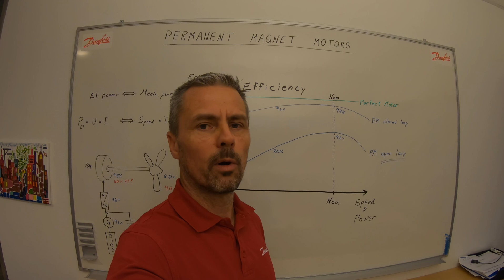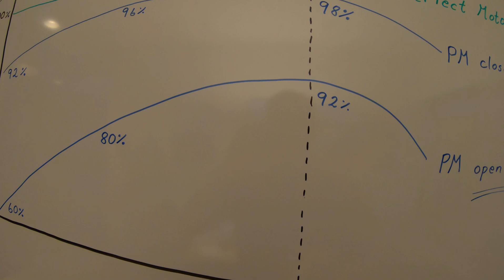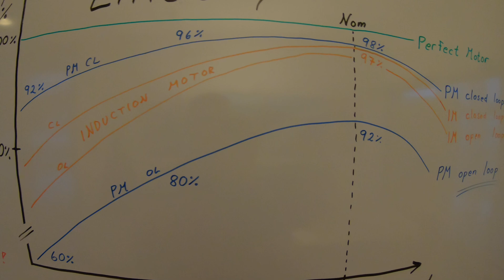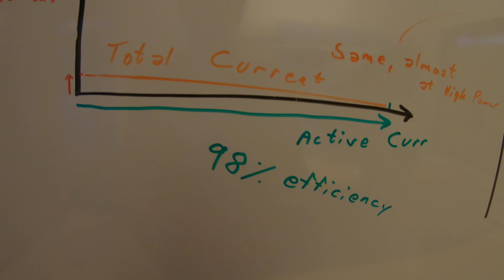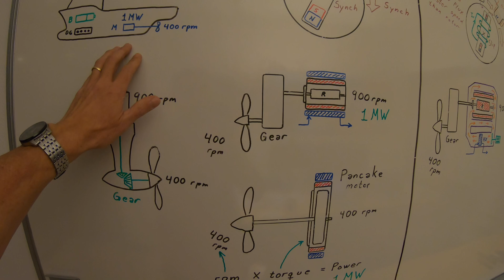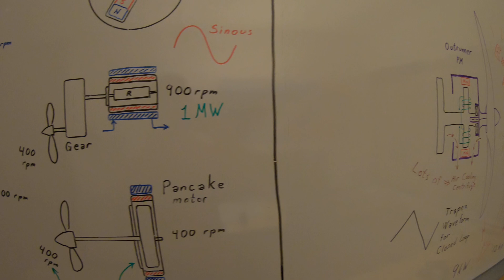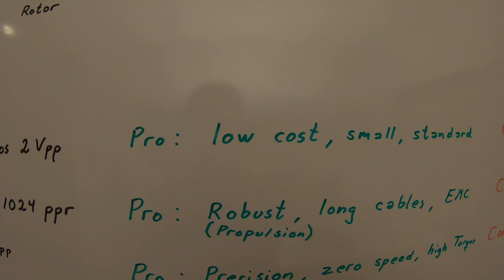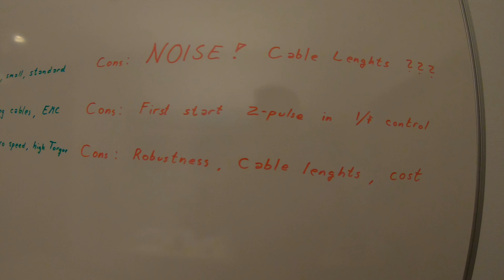Drives School (20) S2E2, Permanent Magnet Motors, efficiency and design choices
Ship propulsion design criterias when selecting motor type for hybrid ship. Comparing PM and induction motors. Explaining efficiency, cooling and space requirements. High power density motors principle.